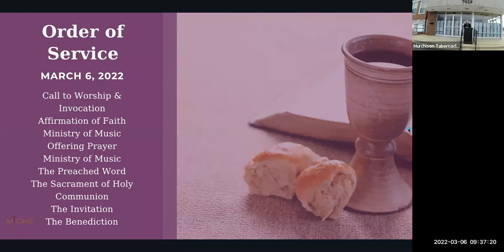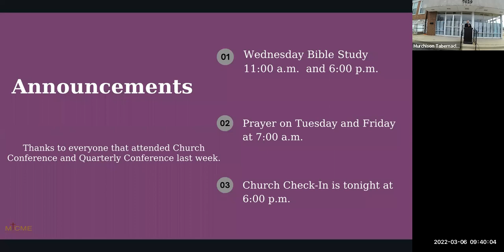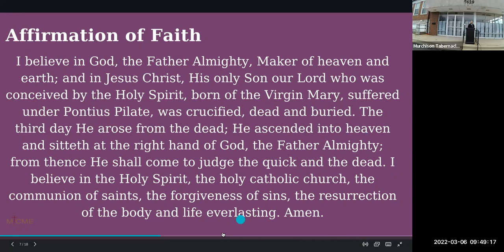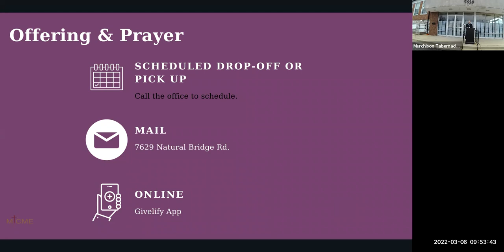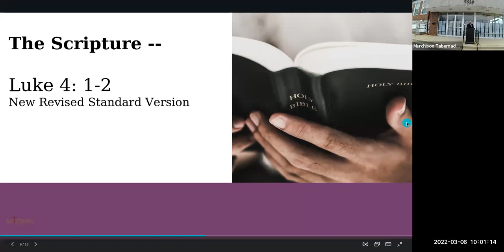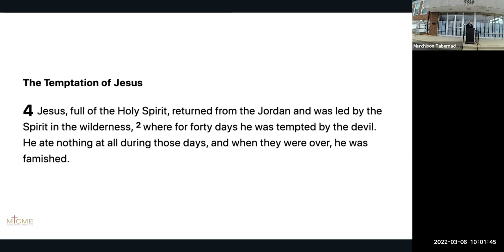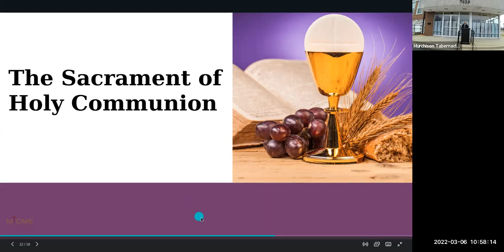"Say More Than No" Luke 4: 1-2 We don't own the rights to this music.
First Sunday of Lent  March 6, 2022